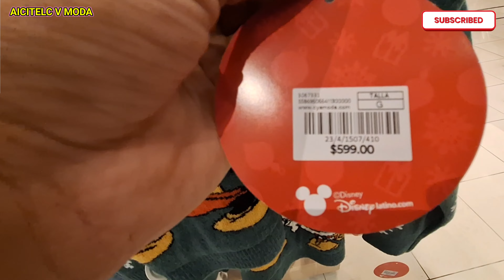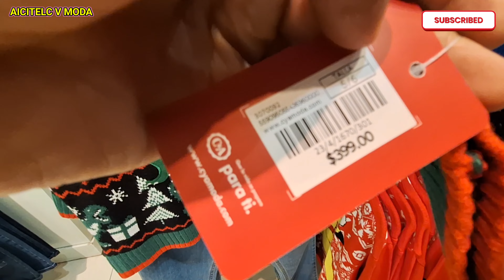😱SUÉTER DE NAVIDAD CON LUZ CON EL 50% DE REBAJA OFERTA DEL BUEN FIN.